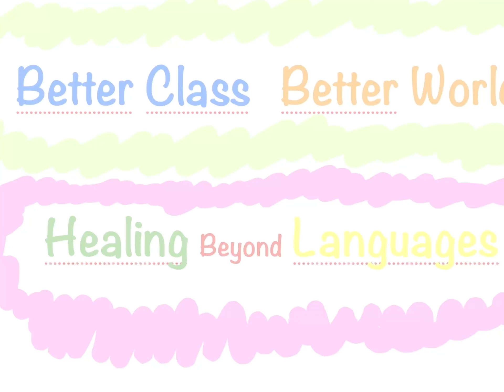[학부모의 바람과 다짐 7.1.] 학부모로서 '솔직히' 제 아이가 좋은 대학교에 갔으면 좋겠어요.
학부모로서 '솔직히' 제 아이가 좋은 대학교에 갔으면 좋겠어요.^^

풀영상 링크입니다.
이 내용은 포스트로도 정리했습니다.

우리 아이 진로진학을 생각하는
세가지 결정적 시기 영상 링크를 아래에 모았습니다.

우리 모두,
힘내요~